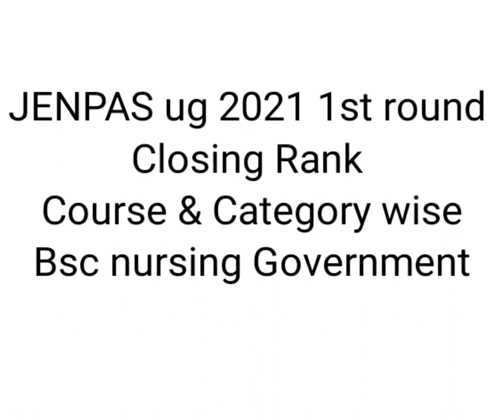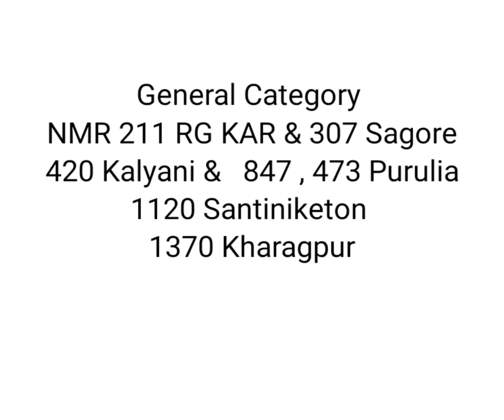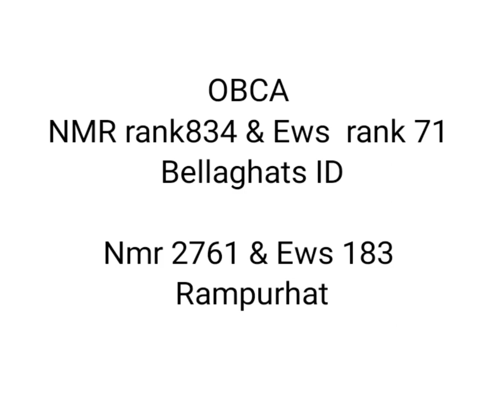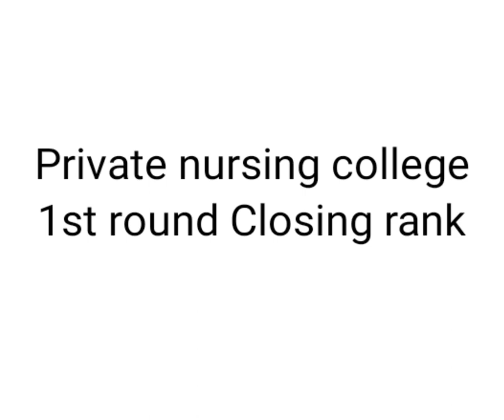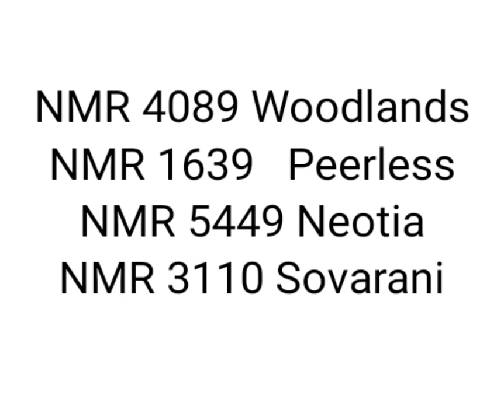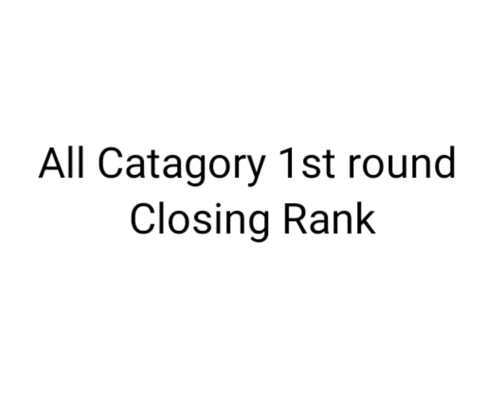BSc nursing 1st Round Closing rank // Government + Private// Category Wise // JENPAS UG 2021 //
22 October 2021..

BSc nursing 1st Round Closing rank // Government + Private// Category Wise // JENPAS UG 2021 //JENPAS ug 2021 1st Round Closing Rank // Course wise // Bsc Paramedical course // Govt + Private//Bsc Nursing Expected Cut off Rank // Government Colleges// Jenpas ug 2021 Admission//
Government_nursing_colleges_seats_matrixJENPAS ug 2021 Expected Cut off Rank / Bsc paramedical courses/ Government & Private.Cast wise seats matrix cutoff rank. predicted cut off rank... JENPAS ug 2021 Expected cut off marks... safe rank. for all category students.. General / OBC/ SC / ST.
Government & Private College.

MLTBYRAHUL